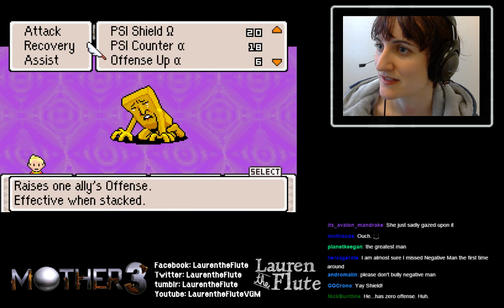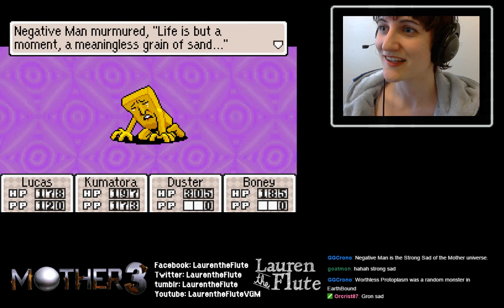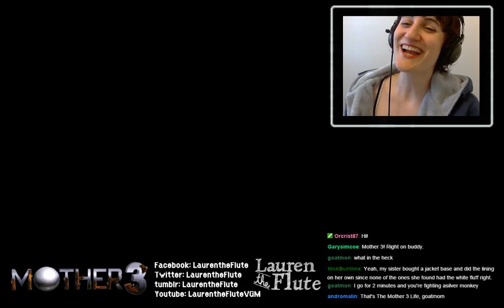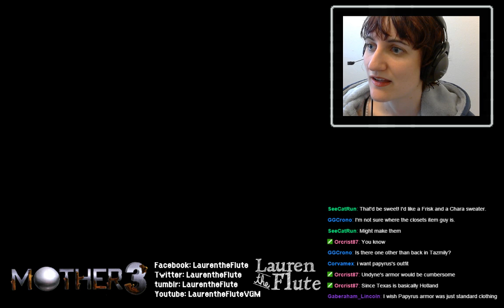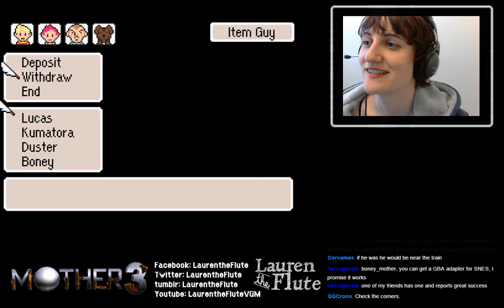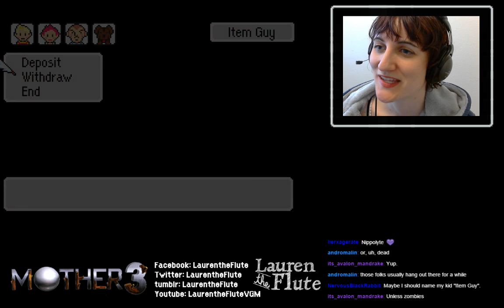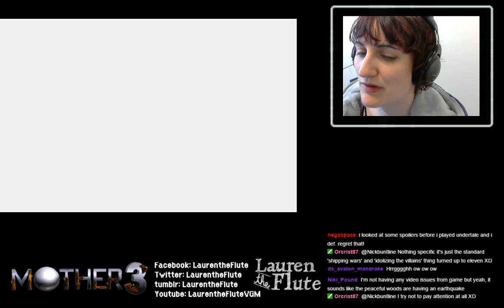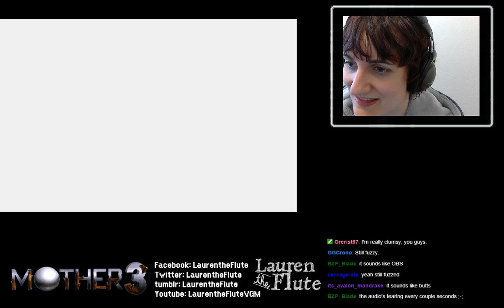Let's play MOTHER 3, part 16A: Negative Man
For whatever reason, the audio started messing up really badly toward the end of this section, so we had to shut down OBS and start over. That's why this is two parts. Sorry about that!

I really wanted there to be another answer for Negativity Man, but I couldn't find anything. Oh well! At least I've learned that I can run away from enemies that aren't worth fighting. I tend to forget that that's an option.

This Sans hoodie. It's a good hoodie.

Also, I'm sorry that I keep being so moody on my streams, but that's kind of where I am right now in my life. I appreciate your patience and your support ♥

Support me + my music and help me get a new computer!